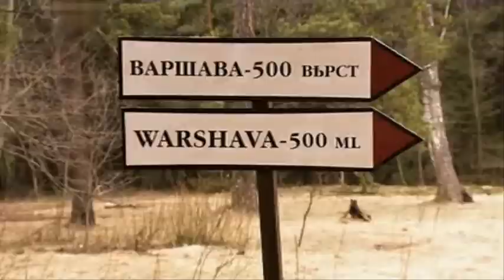Владимир Корф и Ольга Калиновская ~ Достала меня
Бедная Настя
Александр Рыбак
Решила для себя: мы должны быть вместе,
Придумала, что будешь ты моей невестой.
Тогда и началась безумная игра -
Сказали мне глаза, твои глаза

Мне день и ночь звонишь и не даешь прохода,
В тупик загнала нас без выхода и входа,
Летишь через моря, чтобы достать меня,
Я не могу понять, как просто мне дышать!

Поверь когда кричу, что я не твой.
Ты до смерти пугаешь, что с тобой?
Ты так достала меня, достала меня
Прошу, уйди навсегда!
В который раз молю, остановись,
Найти другую жертву, растворись!
Прошу, уйди навсегда!